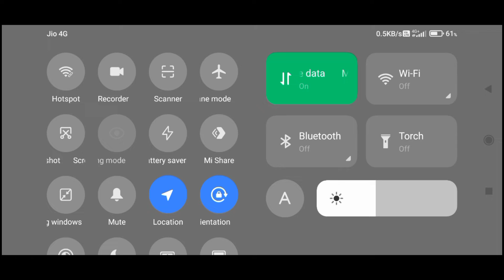Dead Trigger 2 - Lar Grizzly Is A Too Copy Of Desert Eagle | By TGB Is Playing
Dead Trigger 2 - Lar Grizzly Is A Too Copy Of Desert Eagle